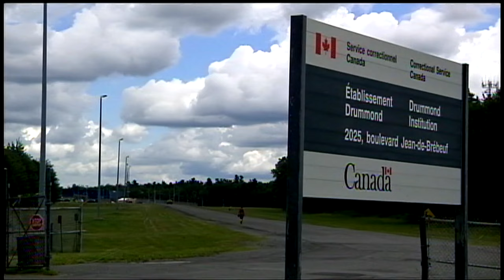En quatre mois: 700 000$ de biens illicites saisis à la prison de Cowansville - reportage